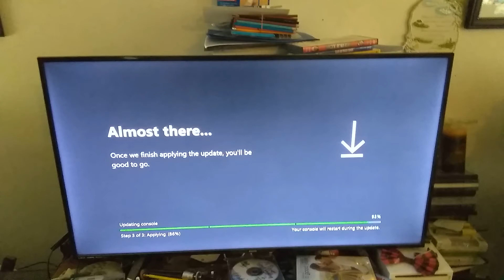New Xbox One Update 2020